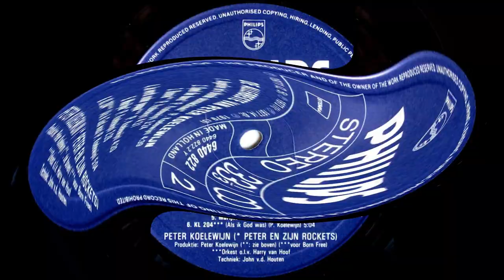Peter Koelewijn // Angeline // La Makina de Rock N´Roll (2060)